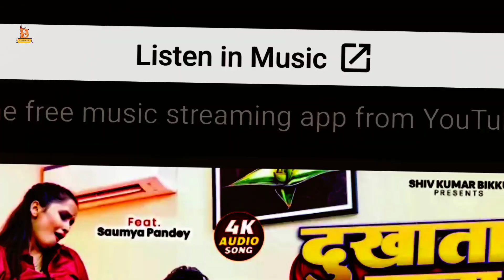Anupmma Yadav के प्यार मे बेहाल ? Shivkumar biku || Brand News Bhojpuri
और ह बेल आईकण को दबा के रखे ता की कोई भी खबर सही समय पर देख सके

ध्यान दे : ईस विडिओ का मकसद लोगो को खबर और जानकारी के लिए बनाया गया है किसी को ठेस पहुंचाने के लिए नही : अगर कोई भी प्रकार का दिक्कत या कोई शिकायत है तो किर्पया पहले हम  से संपर्क करे  __